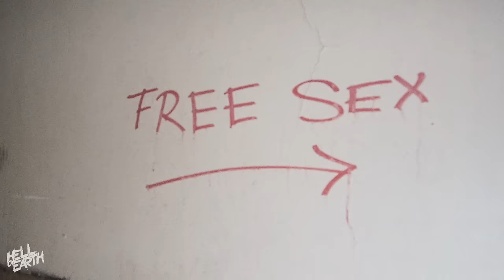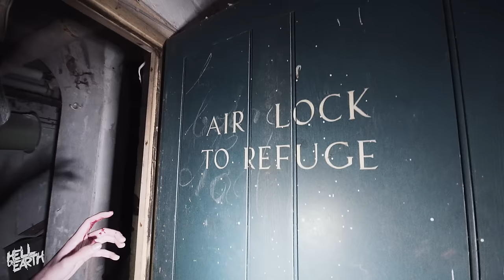UNDERGROUND BOMB SHELTER Found at ABANDONED Mansion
Keeping it local this week with a trip over to Leeds where we found this nearly 200 year old abandoned mansion. Had bit of trouble getting in and Al got a booboo, but it was well worth it.

Our Equipment:
Sony A7s Mirrorless Camera
DJI Mavic Air Drone
Rode Videomic
YI 4K Action Camera
Sigma 10-20mm
DJI Phantom 3 Pro
Canon EF Lens to Sony E-mount Adapter

Bit of history:

The mansion was built in the 1820's and later became Chapel Allerton Hospital in may 1927. It replaced the old military hospital at Becketts Park in Leeds, catering for patients who had been injured in the Great War, specializing in the fitting of appliances and false limbs to war veterans. The hospital closed in 1994, the old hospital buildings were demolished and the Grade II listed mansion has been left derelict with new housing built in the grounds.
In early 2008, filing cabinets containing patients' details were found inside the basement of the hospital after it had already been sold on.

Exploring the dilapidated ruins of civilisation, abandoned factories, creepy theme parks, military bases, and underground vaults containing the remnants of a by gone era. And with a bit of comedy and humour chucked in there too, can't be too serious about these things.

Urban Exploring is not for kiddies. Abandoned places are dangerous. Adventures are fun.

Shot by Jonny Norton, Alex Harvey, Mark Lloyd & Edited by Mark Lloyd.